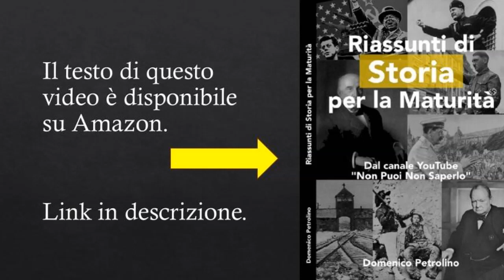Ripassone Maturità: la Rivoluzione Russa